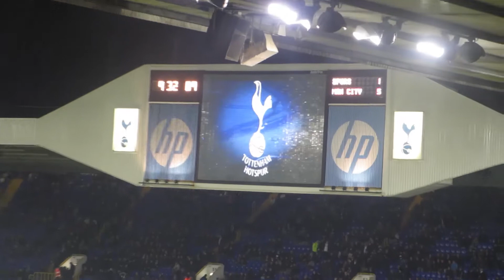Tottenham v Man City (29/01/2014)